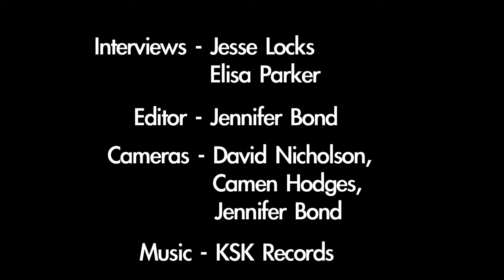Wild & Scenic Film Fest Media Lounge - Yvon Chouinard of Patagonia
Yvon Chouinard, owner and founder of Patagonia sits down with See Jane Do's Jesse Locks and Elisa Parker in the Wild & Scenic Film Festival Media Lounge to talk about sustainable business practices and what each of us can do to help the environment.